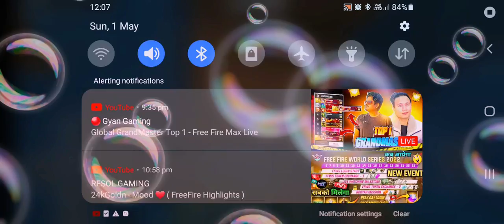My new world